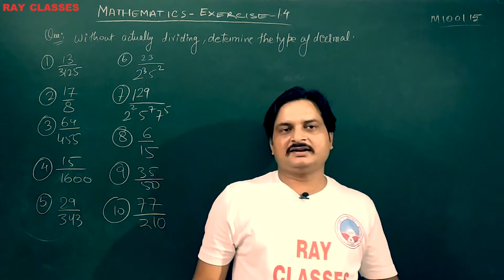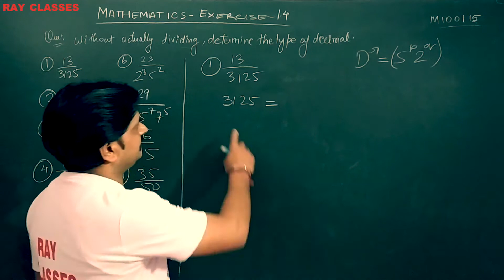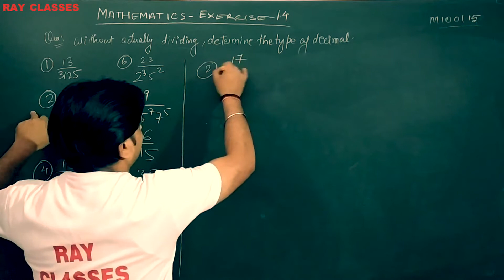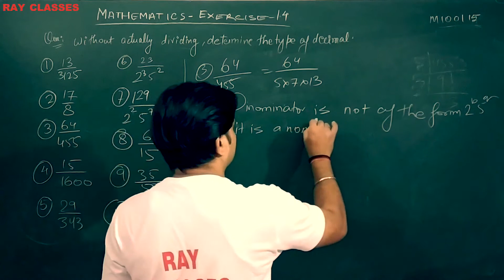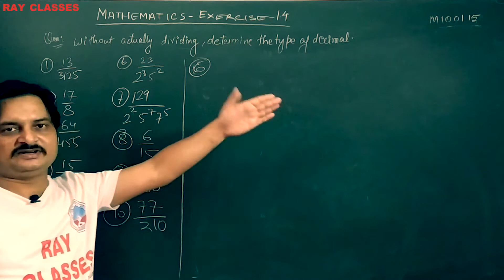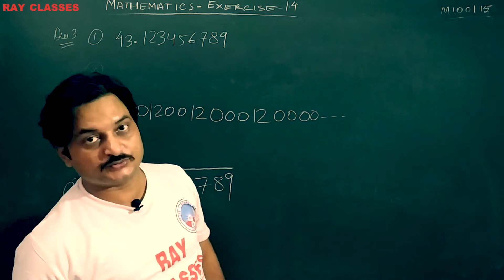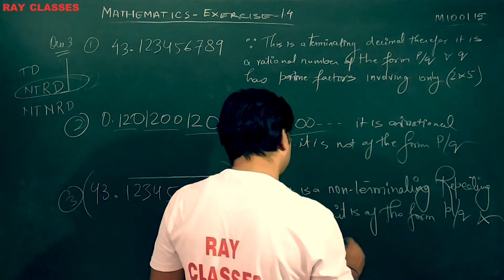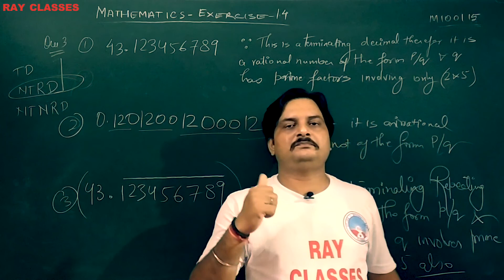M100115 MATH CLASS 10 REAL NUMBERS LECTURE 15 EXERCISE 1 4